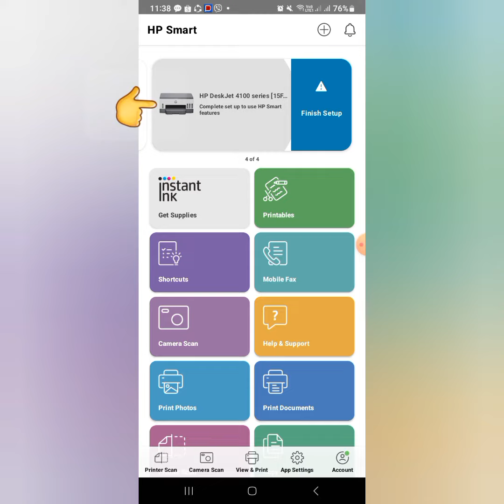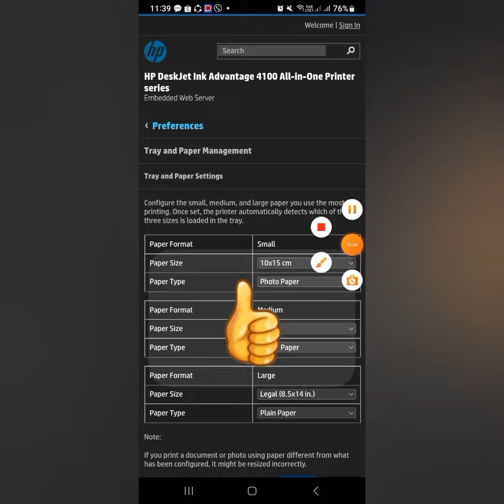hp deskjet 4175 change paper size adf scan/copy